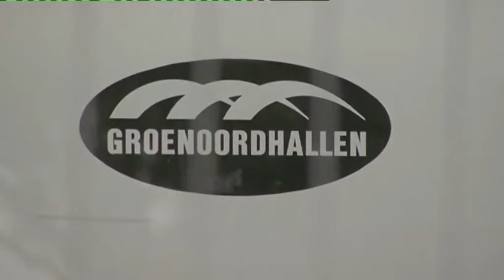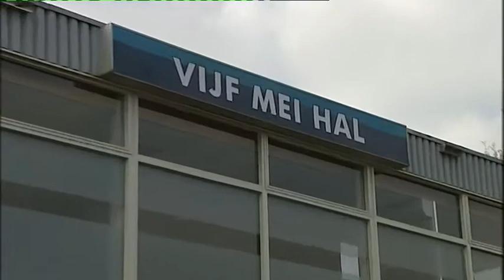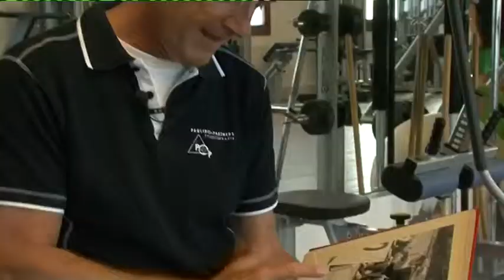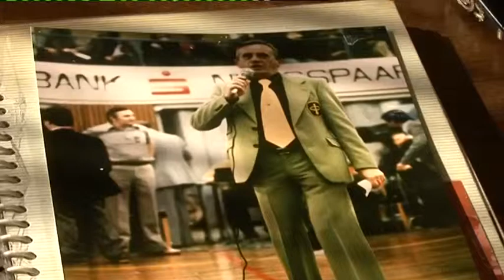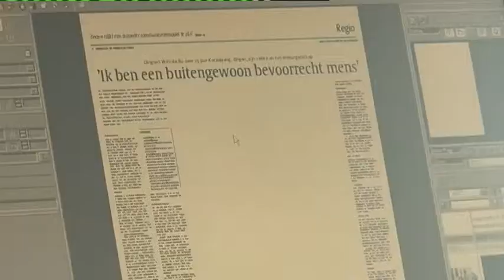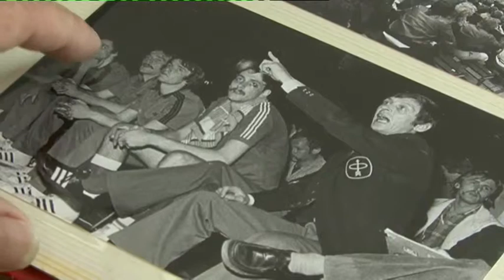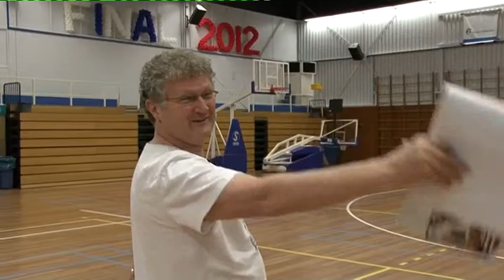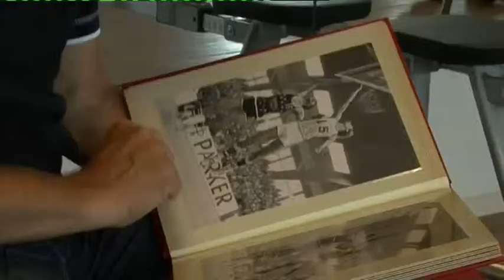Documentaire Lex Immers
Documentaire over Lex Immers cultheld bij ADO die een aantal jaar geleden zijn overstap maakte naar Feyenoord.